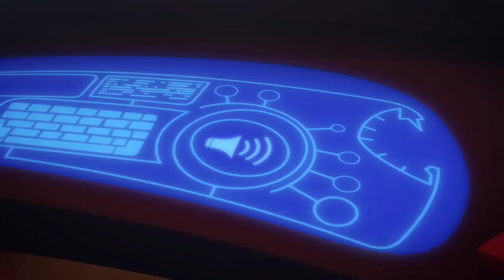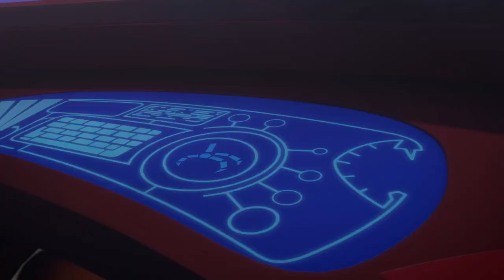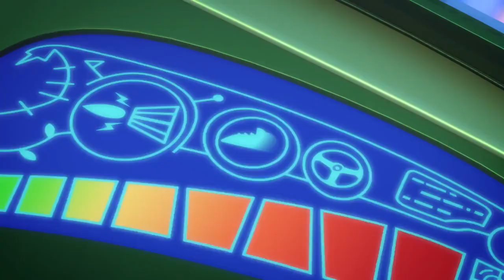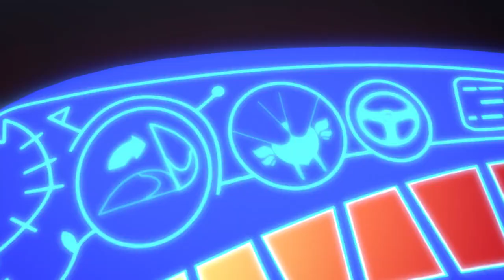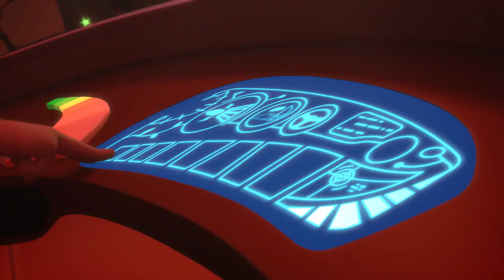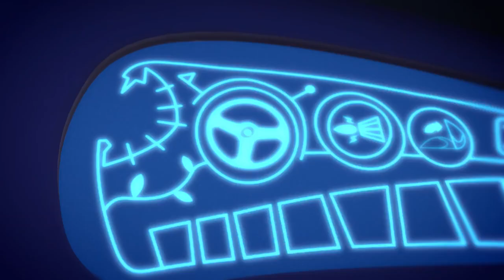PJ Masks Full Episodes | CATBOY'S CLOUDY CRISIS | 2.5 HOURS Compilation | PJ Masks Official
Enjoy over 2 and a half HOURS of your favourite PJ Masks episodes!